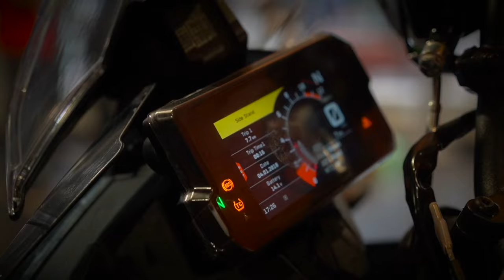My Brand-New KTM 390 Motorcycle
It's been a thrilling two months since I received the delivery of my KTM 390, With this magnificent machine, my life's new adventure begins, and together, we'll embark on a journey to explore the wonders of the world.

My Gears:
Sony ZV E10 16mm-50mm Lens
Rode wireless go 2 mic